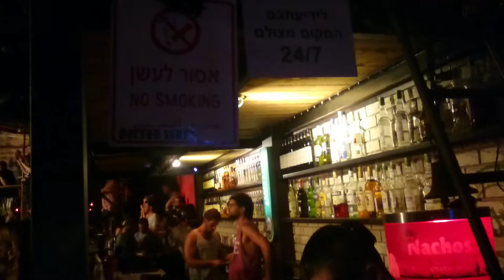Eagles of Death Metal,"Hey Micky", Tel-Aviv,Live,5/9/16